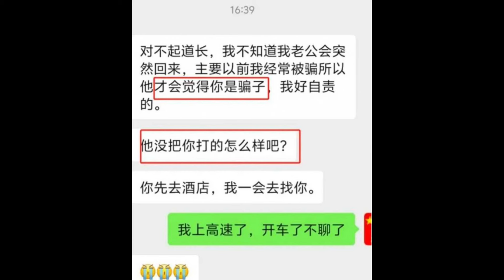🔴道士出事了！大陸人妻請道士到家看風水龍穴！老公竟突然回家！道長嚇到躲在床底最後結果是？｜CC字幕｜Podcast｜日更頻道